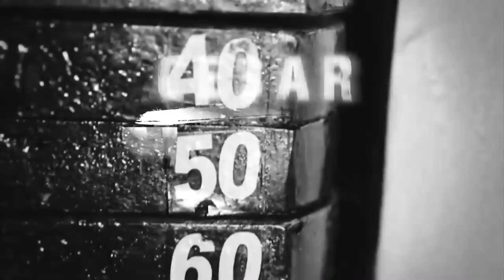HORA DE ENTRENAR PIERNAS Y GLÚTEOS - MOTIVACIÓN CESAR GYM.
Cesar Gym Armenia.